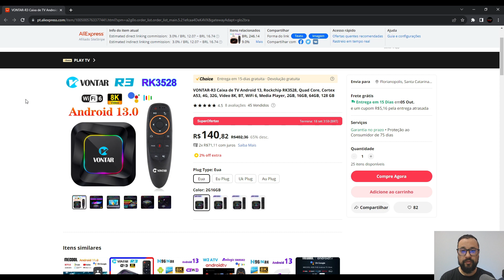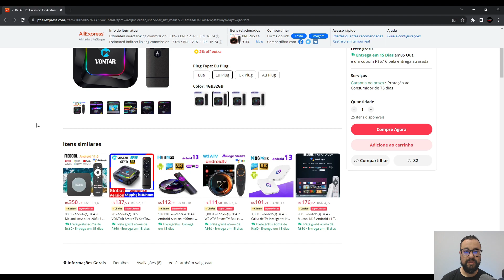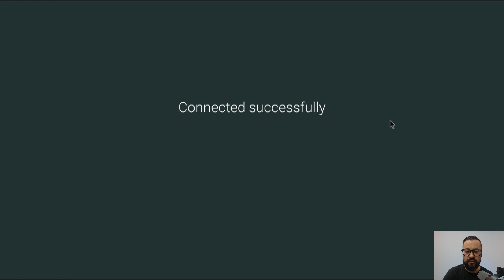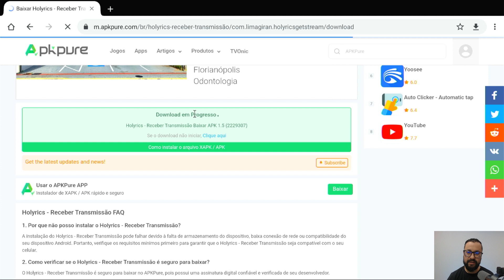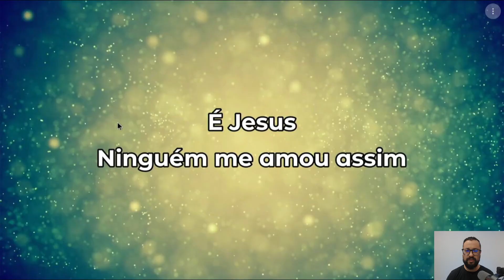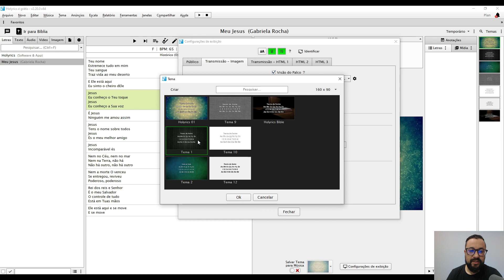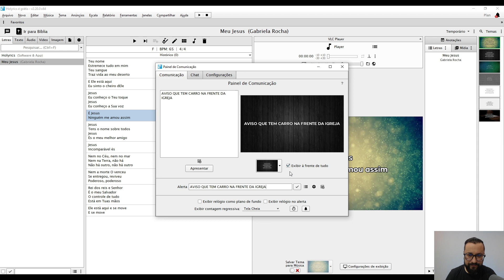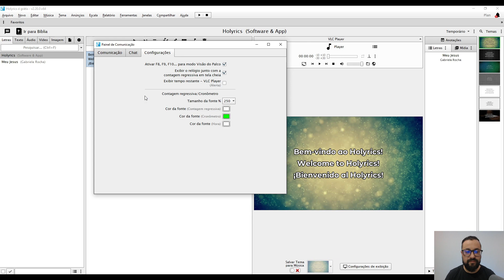TVBOX ANDROID PARA TELA DE RETORNO HOLYRICS | ANDROID 13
LINK DO PRODUTO